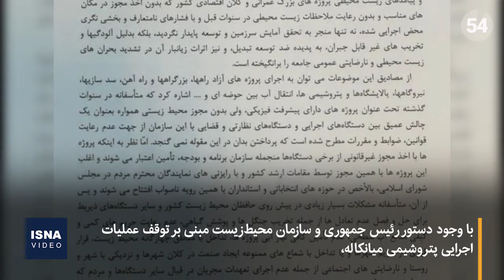سرانجام، توقف عملیات اجرایی پتروشیمی میانکاله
با وجود دستور رئیس‌جمهور و سازمان محیط زیست مبنی بر توقف عملیات اجرایی پتروشیمی میانکاله، تجهیزات و ماشین‌آلات این پروژه تا صبح امروز (سه‌شنبه) مشغول به کار بوده‌اند و مردم منطقه به ادامه این روند اعتراض کردند. فعالان محیط‌زیست می‌گویند نیروهای سازمان منابع طبیعی و نیروی انتظامی بهشهر، بالاخره روند کار را متوقف کرده‌اند.